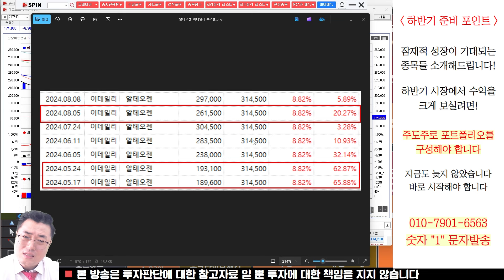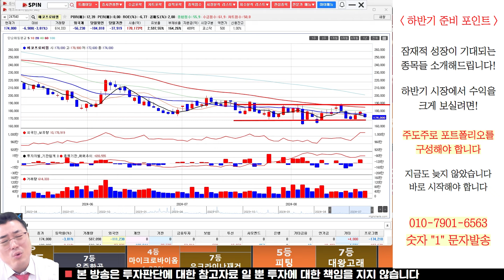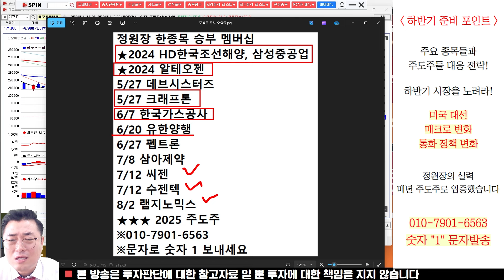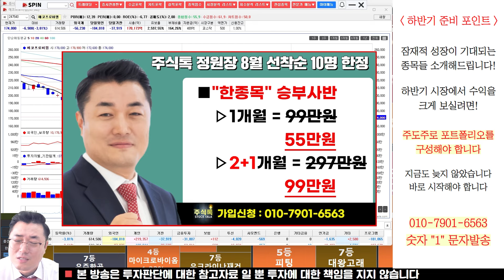에코프로비엠 주가전망, 9월 시장 대응 전략이 중요한 이유를 말씀드리겠습니다